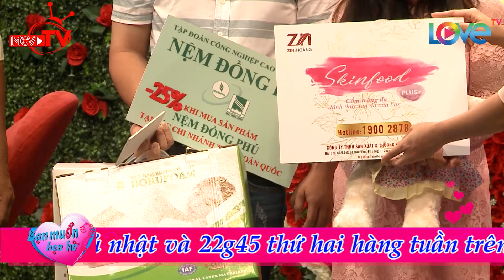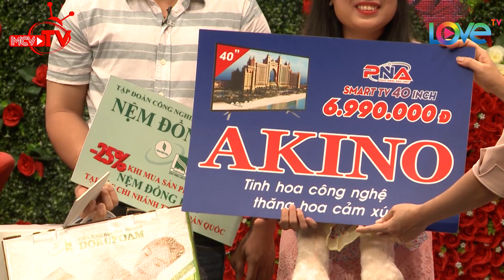Con gái FA ở đâu mà để chàng HOTBOY HÀ NAM đẹp trai sự nghiệp ổn định lên BMHH kiếm người yêu 😍